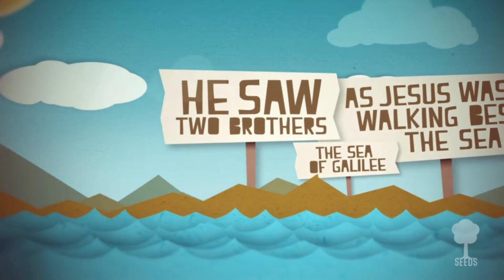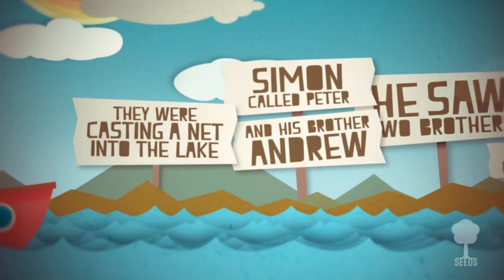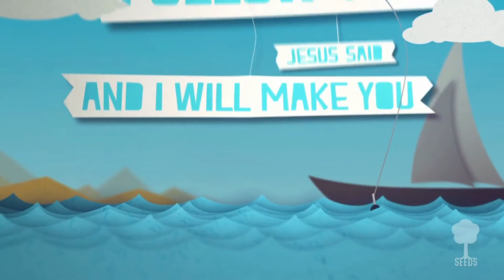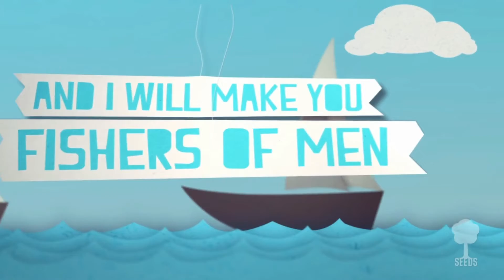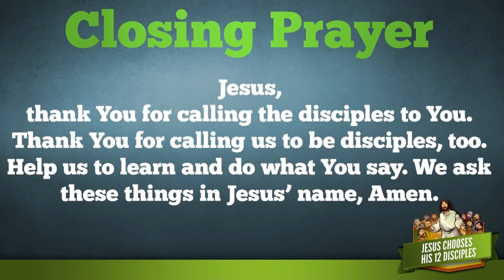Sunday School - January 24, 2021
Columbia United Methodist Church
315 S. 16th Street
West Columbia, Texas 77486